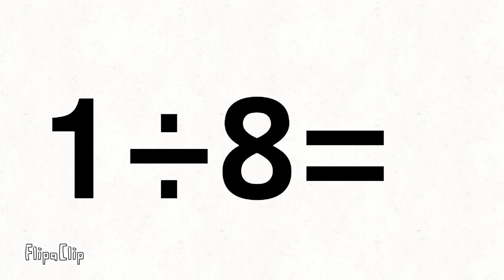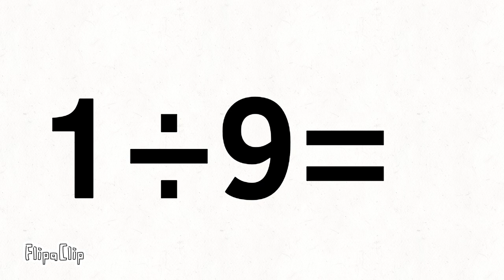numberblocks devided 2